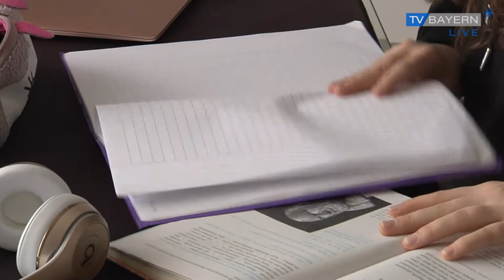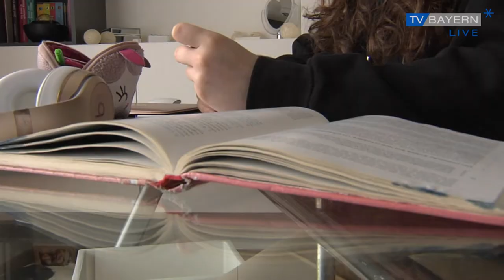Zuhause bei Vivienne: Bayerns Shootingstar privat | The Voice of Germany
Die 15-jährige Vivienne aus dem oberfränkischen Kronach sorgt gerade bundesweit für Aufsehen.
Die Schülerin ist Teil einer nationalen Kinder-Talent-Show – und räumt richtig ab.
Jetzt am Wochenende geht’s für Vivienne ums Ganze.
Heute Abend ist letzte Ausscheidungsshow – und morgen wäre dann, wenn sie auch noch in der letzen Runde weiterkommt, Finale.
Wir haben sie vor diesem spannenden Wochenende nochmal zu Hause in Kronach besucht